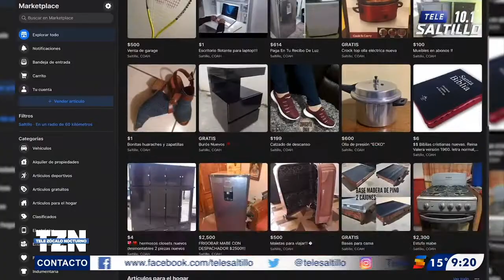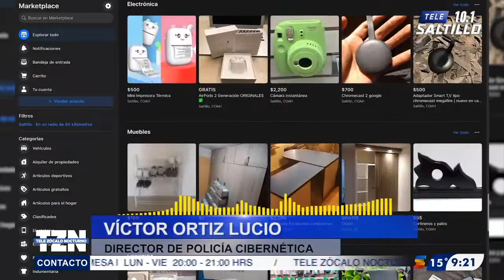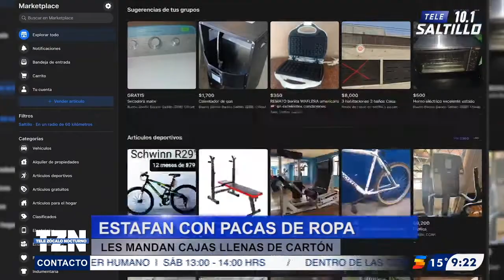Nueva estafa en Facebook: advierten que pacas llegan sin ropa